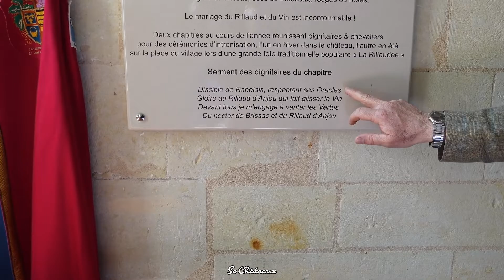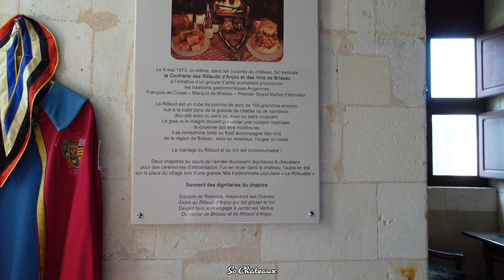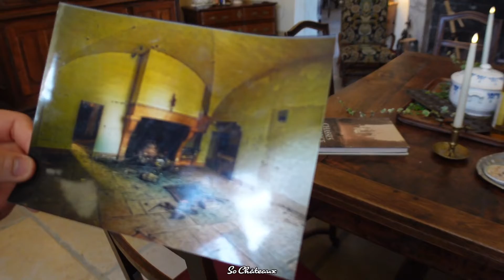9 Cuisines de Châteaux présentées par leurs Propriétaires.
Plongez dans l'univers des châteaux, en découvrant un espace souvent méconnu : leurs cuisines.

Dans cette vidéo exclusive, neuf propriétaires de châteaux nous ouvrent les portes de ces lieux chargés d'histoire et de traditions culinaires.

Par ordre d'apparition:
00:00 Château de Caumont, avec Mathilde de Castelbajac
03:06 Château de Brissac, par Charles-André de Brissac
05:57 Château de Meung-sur-Loire, par Xavier Lelevé
08:05 Château de Marcellus, par Samuel Roger
10:37 Château du Blanc Buisson, par Éric de La Fresnaye
16:35 Château de Dampierre, par Antoni Calmon
17:35 Château de Charmes, par Cédric Chenivesse
20:33 Château d'Ansouis, par Frédérique Rousset-Rouvière
23:51 Manoir d'Eyrignac, par Patrick Sermadiras